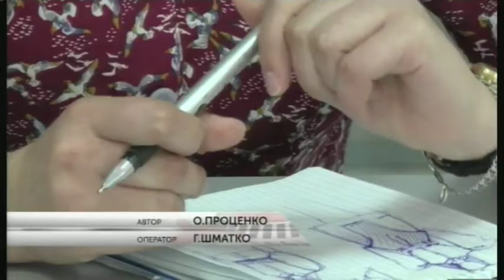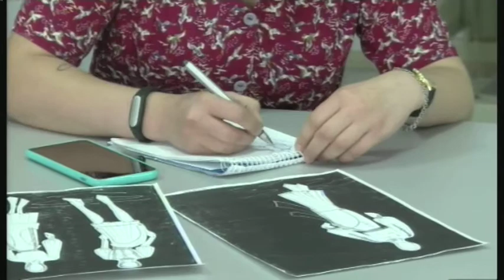02.05.2019. Новини. 19:00